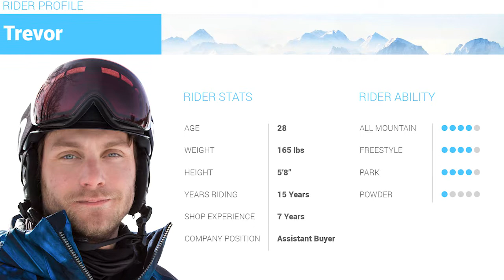Trevor's Review-DWD Bilocq Snowboard 2019-Snowboards.com 26 50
Taking after pro rider Ben Bilocq, the Dinosaurs Will Die Bilocq Snowboard stands for a time when boards weren't afraid to make a statement. And while the world may be set aflame, you'll be burning down the mountain on this playful go-anywhere board. Flat from tip to tail, the Goldicam Profile gives the Bilocq the versatility for stability and pop anywhere from the park to powder. The Elliptical Sidecut blends multiple radius from tip to tail to help initiating turns and powering out of them, and the SINtered Base's structured texture is designed for high speeds. With the DWD Bilocq's mid-flex and directional twin shape, you truly have the versatility to make that statement anywhere and everywhere on the mountain.